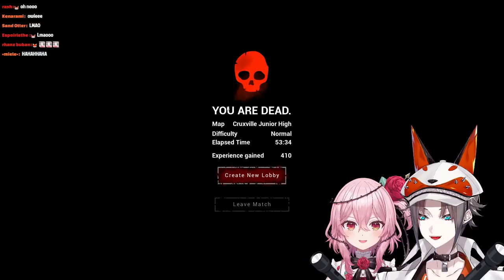Mysta and Rosemi play Lunch Lady!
check her out! @Rosemi_Lovelock

【Hashtags】
・Live
・Meme
・Art
・NSFW

⏰「LUXIEM」Members